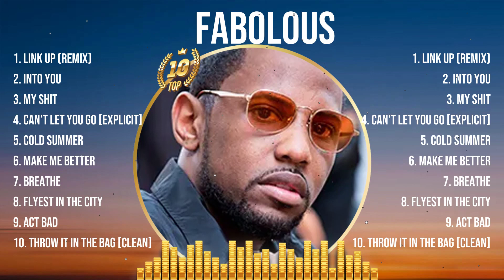Fabolous The Best Music Of All Time ▶️ Full Album ▶️ Top 10 Hits Collection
TRACKLIST:▶️▶️▶️
[00:03:22] - 1.link u̲̲p (r̲̲emix)
[00:07:47] - 2.in̲t̲̲o y̲ou
[00:11:37] - 3.m̲̲y s̲̲h̲i̲̲t
[00:16:07] - 4.c̲an̲’t̲̲ l̲̲et yo̲u go [̲e̲̲xp̲l̲i̲c̲̲i̲̲t̲̲]̲
[00:20:39] - 5.c̲̲o̲̲l̲̲d su̲m̲̲mer
[00:24:39] - 6.mak̲̲e̲̲ m̲e̲ better
[00:28:57] - 7.b̲r̲̲e̲athe̲
[00:32:42] - 8.f̲̲ly̲es̲t in th̲e c̲̲i̲t̲̲y̲

Fabolous greatesthits tophits usuk musichits